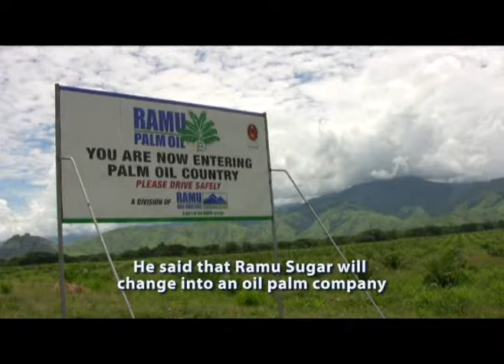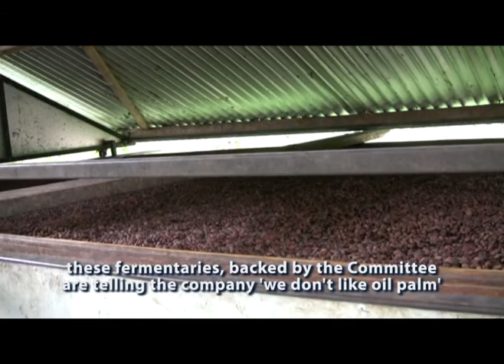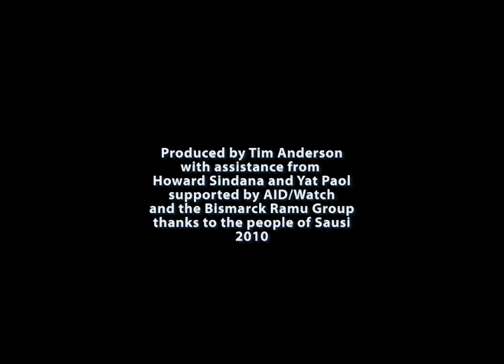Sausi - village cooperation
A community in PNG which resisted oil palm monocultures and is developing its own forms of co-finance and development